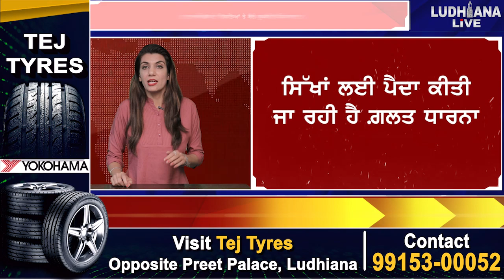Sukhbir Singh Badal Spoke on India-Canada Relations